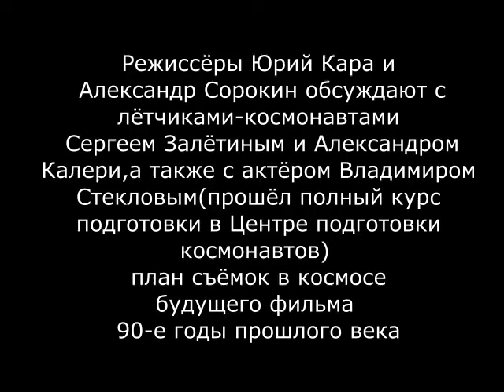Режиссёры Ю.Кара и А.Сорокин, актёр В.Стеклов, космонавты С.Залетин и А.Калери готовятся к съёмкам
Режиссёры  Ю.Кара и А.Сорокин, актёр В.Стеклов, космонавты С.Залетин и А.Калери готовятся к съёмкам кинофильма в реальном космосе. 90-е годы.